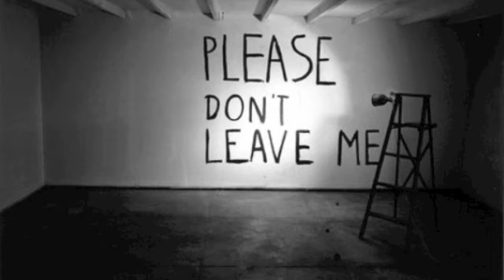So Cold by Ben Cocks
I love this song and wanted to make a video that captures the emotion of it.